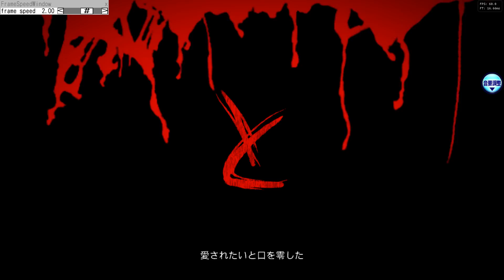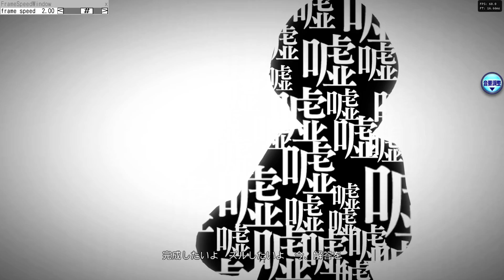AFT FrameSpeedWindow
Base Profile 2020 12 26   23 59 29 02